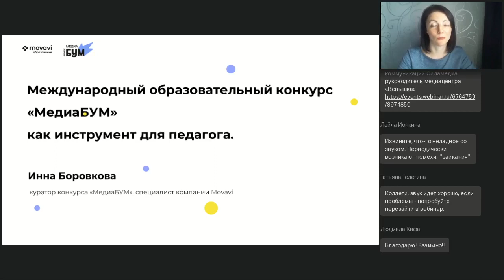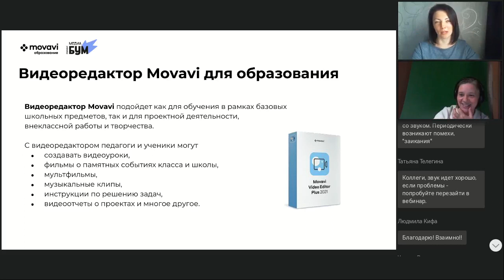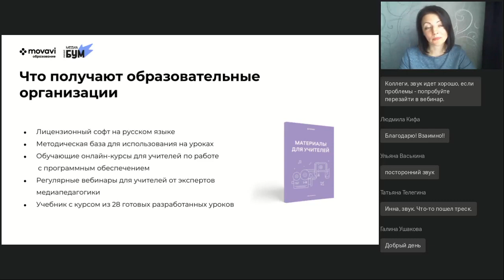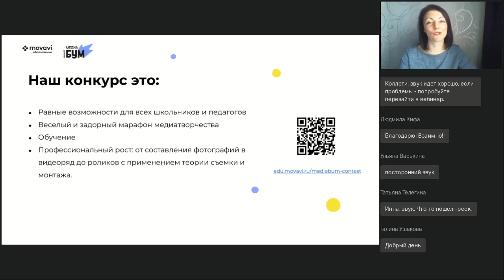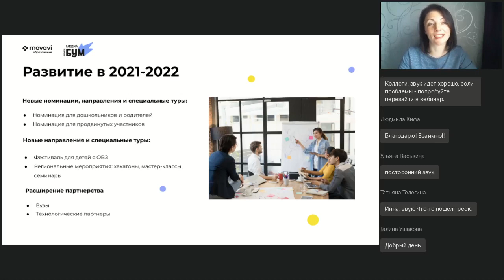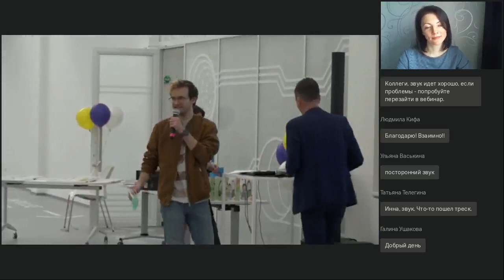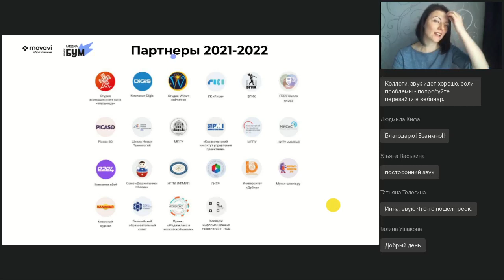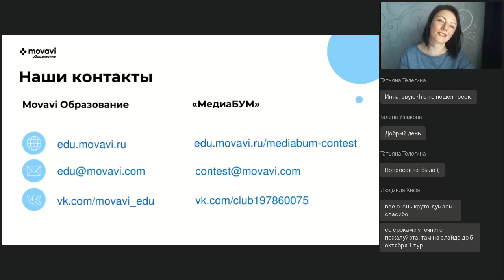Международный образовательный конкурс «МедиаБУМ» как инструмент для педагога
Вебинар
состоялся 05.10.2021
Ведущая вебинара:
Мария Зяблицкая, старший специалист по работе с образовательными организациями компании Movavi

Конкурс «МедиаБУМ» носит образовательный характер и направлен не только на обучение детей, но и на обучение педагогов. Он может стать хорошим подспорьем в образовательном процессе для воспитателей, педагогов дополнительного образования, классных руководителей, учителей начальных классов, руководителей проектной деятельности, педагогов инклюзивного образования, преподавателей колледжей и вузов. Кроме того, конкурс может послужить для образовательной организации дополнительной точкой развития медиаобразования. Спикеры вебинара расскажут о возможностях, которые открывает конкурс для педагогов и образовательных организаций: о том, как можно использовать его инструменты в образовательном процессе, как стать региональной опорной площадкой или партнером конкурса, о системе наставничества и мотивации для ребят. Продолжительность конкурса — учебный год.